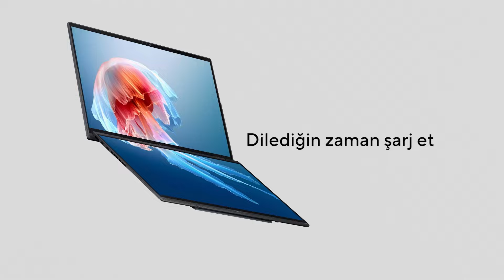ASUS Zenbook DUO UX8406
Yapay zeka destekli dünyanın ilk 14" çift OLED ekranlı dizüstü bilgisayarı yeni ASUS Zenbook DUO UX8406'yı keşfet!